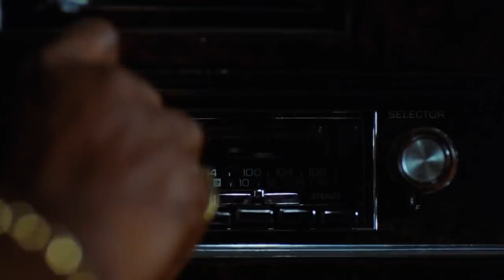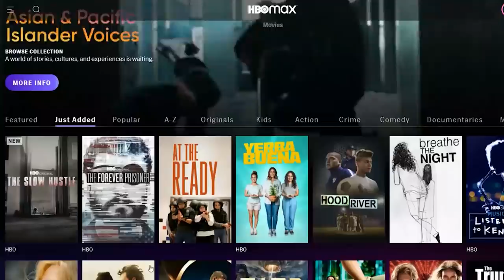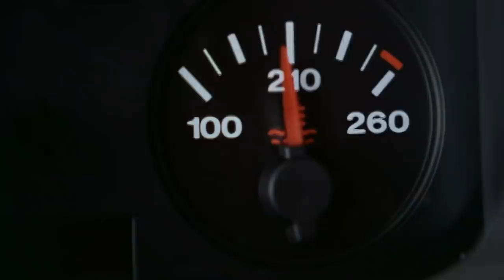Hey! HBO Max Just Added 14 GREAT Movies + 7 Good Ones! | Flick Connection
FULL LIST OF MOVIES IN TOP 'PINNED' COMMENT